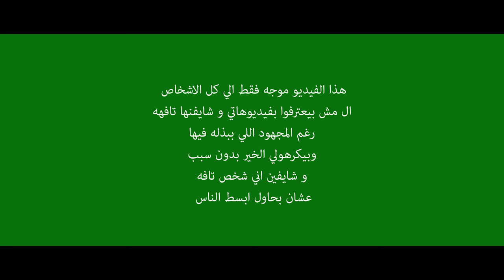أول واحد | شادى سرور [فيديو كليب]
دلوقتي تقدر تسمع الاغنية ع الرايق

تشترك في قناة شادي سرور لمتابعة اجدد الفيديوهات؟
انضم لقائمة الاعضاء المميزين علي القناة ＶＩＰ
دوس 🅹🅾🅸🅽

تابع شادي سرور علي مواقع التواصل

شادي سرور ٢٠١٨ ©